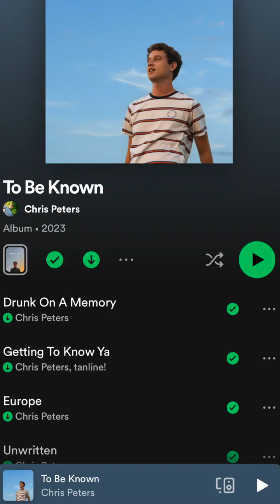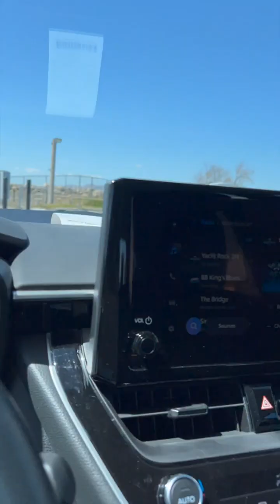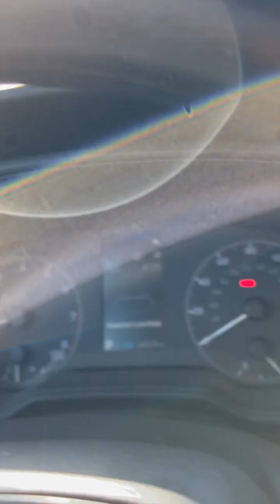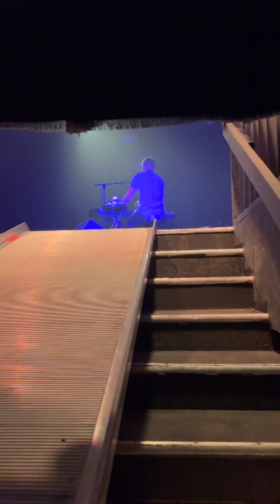Tour Vlog #1 - Salt Lake City (East High / Great Lake / First Show)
Hey Guys! I'm on tour opening for Jon Mclaughlin and wanted to capture my first time playing in some of these cities so I'm making this tour vlog!